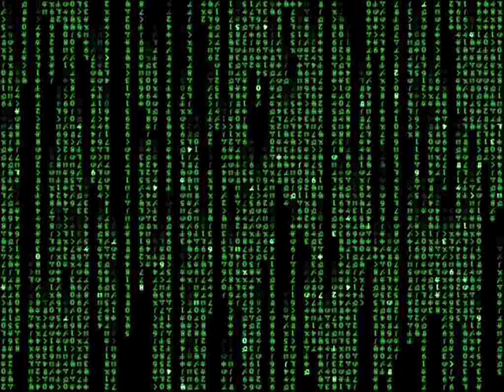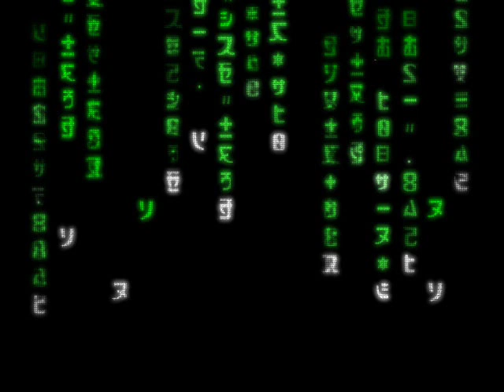Gothminister - Gothic Anthem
Song of Gothminister - Gothic Anthem with
pictures from Matrix. Enjoy;)